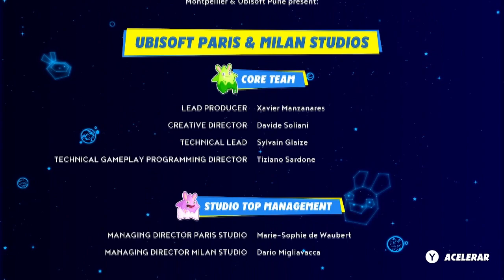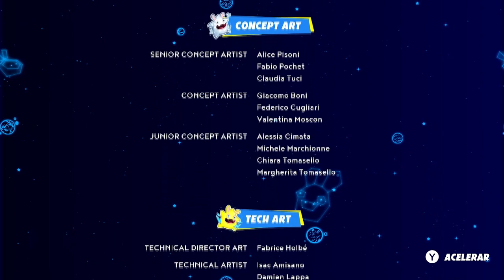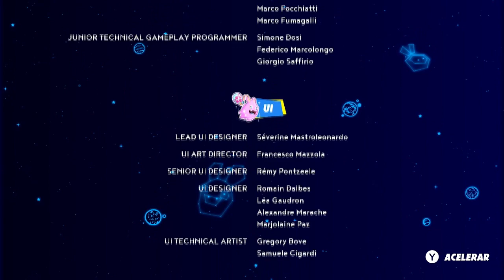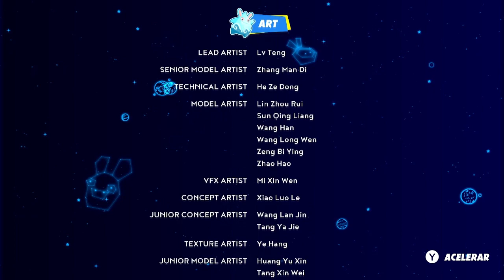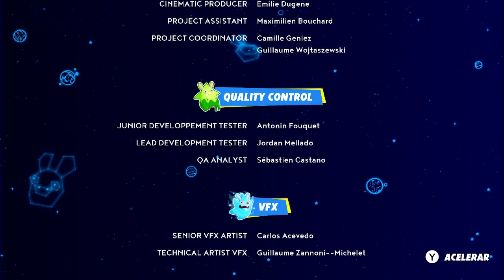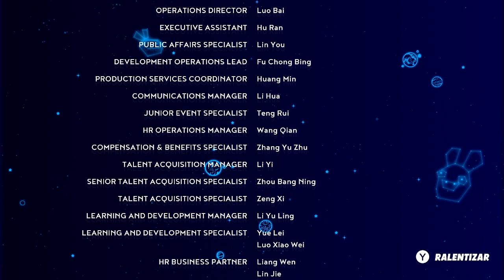Let's Play Mario Rabbids Sparks of Hope 55 - La Batalla Final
Esto ha sido todo en Let's Play Mario Rabbids Sparks of Hope.

Espero que lo hayais disfrutado y que nos veamos, próximamente, en otros Let's Play.